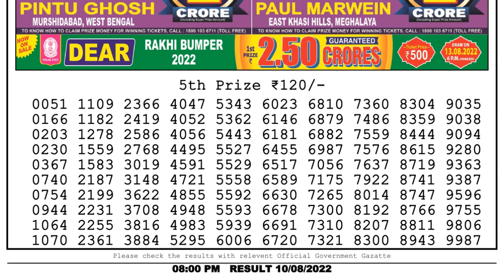Nagaland Lottery Sambad Live 8pm 10.08.22